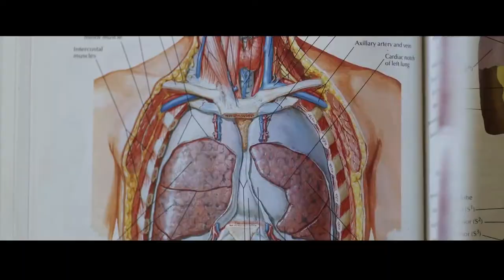Lesser Known Modern Day Classic | Excision (2012) - Movie Review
Excision movie review and spoiler discussion! Written and directed by Richard Bates Jr. Stars AnnaLynne McCord, Traci Lord, John Waters, Malcolm McDowell, and Ray Wise.

Plot Synopsis: An outcast teenager (AnnaLynne McCord) practices surgical skills and has weird, and increasingly violent, psychosexual fantasies.

What can you expect from Mr Hat Movie Reviews?
- Reviews for new releases that I wish to see
- Horror reviews every Sunday of older standalone films
- Horror Franchise Wednesday where I review a horror movie part of a series
- Occasional trailer reactions
- Occasional rankings, and top 10's

Movie Rating System:
Redbox- C- to B- (only worth one watch, rent, borrow or stream)
Wasted Time- D- to D+ (Boring, not worth watching)